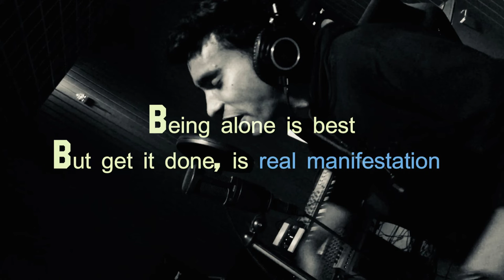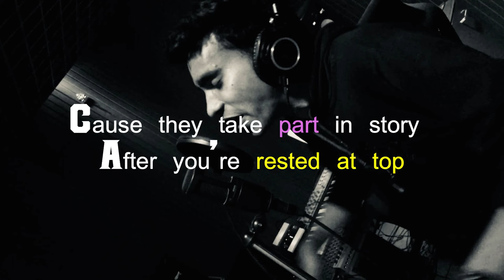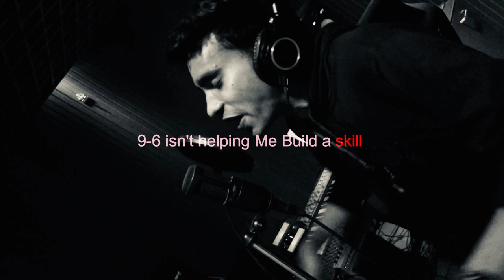Laziness Is Killing Will ( Lyric Video) M Ja CK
About this Song:
this track is for anyone who is sleeping on themselves,, being low for a long time. due to many other problems
i finally decided to Give up my Excuses and fear and Live in the world being me,, careless of what people say.

Project produced By M Ja CK

Song Title : Laziness is Killing Will
Label : M Ja CK Music
Vocals : "M Ja CK",
Original lyrics and composition : - "Deepak Pandey"
Re composed and Rap by M Ja CK
Vocal Record : M Ja CK Music Studio
Instrument  Record : Stonedage
Melody : Splice
Music production & Arrangement : M Ja CK
Mix Master : M Ja CK Music

Project Concept : Deepak Pandey
Directed by Badsha Priyank
Cinematography : Badsha Priyank ."Aghor Raj Productions"
Ad : M Ja CK
Edit : M Ja CK
Colour Grading And VFX : Deepak Pandey
Digital Marketing : Vipin

Cast : M Ja CK, Badsha Priyank
Choreographer : Shubham

\laziness motivation,
laziness sandeep maheshwari,
laziness motivation malayalam,
laziness motivation in telugu,
laziness motivation tamil,
laziness sadhguru,
laziness motivation hindi,
laziness song,
laziness and procrastination,
laziness acharya prashant,
laziness audiobook,
laziness astrology,
laziness and sleepiness all the time,
laziness affirmations,
laziness and procrastination motivation,
laziness and depression,
a cure for laziness,
is laziness a sin,
is laziness a mental disorder,
laziness by sandeep maheshwari,
laziness bk shivani,
laziness book,
laziness buddha,
laziness by sonu sharma,
laziness by osho,
laziness ben lionel scott,
laziness by fit tuber,
laziness chetan bhagat,
laziness causes,
laziness cure,
laziness civil beings,
laziness christian motivation,
laziness controls me,
laziness cartoon,
laziness caillou,
laziness dua,
laziness during pregnancy,
laziness does not exist,
laziness dur karne ke upay,
laziness dur kaise karen,
laziness dance,
laziness drawing,
laziness dua islam,
laziness explained,
dizziness exercise,
dizziness effect in premiere pro,
dizziness explained,
dizziness examination,
dizziness ear,
dizziness emergency medicine,
dizziness exercises inner ear,
laziness fit tuber,
laziness funny video,
laziness for study,
laziness food,
laziness frequency,
laziness facttechz,
laziness fosters evil habits,
laziness feeling,
laziness gaur gopal das,
laziness gamer,
laziness god,
laziness goggins,
laziness gyanvatsal swami,
laziness goanimate,
laziness gayloo,
laziness gayloo gets grounded,
laziness hum jeetenge,
laziness homeopathy,
laziness hindi,
laziness how to overcome,
laziness hacks,
laziness hypnosis,
laziness hypasounds,
laziness hamza yusuf,
laziness is bad,
laziness in winter,
laziness in islam,
laziness in astrology,
laziness is also good for us by sandeep maheshwari,
laziness iskcon,
laziness in telugu,
laziness in kannada,
is laziness genetic,
is laziness real,
i think laziness is a virtue,
i hate your laziness,
laziness jordan peterson,
laziness jay shetty,
laziness joe rogan,
laziness jocko,
laziness j krishnamurti,
laziness john piper,
laziness joyce meyer,
laziness is a virtue,
laziness ko kaise dur kare,
laziness kaise dur kare,
laziness kaise dur karen,
laziness ko kaise dur kare by sandeep maheshwari,
laziness ko dur kaise karen,
laziness ko kaise dur kare exercise,
laziness kannada,
laziness ka matlab,
dr k laziness,
laziness laziness,
my laziness is killing me,
laziness problem,
laziness procrastination,
laziness podcast,
laziness subliminal,
laziness swami mukundananda,
laziness study motivation,
laziness sadhguru hindi,
laziness tamil,
laziness ted talk,
laziness ted,
laziness to pray,
dizziness treatment,
laziness test,
laziness unmotivated,
use laziness to your advantage,
understanding laziness,
laziness stand up comedy,
give up laziness,
laziness dur korar upay,
laziness vivek bindra,
laziness vs depression
laziness vs hard work,
laziness videos,
dizziness vertigo,
laziness vs adhd,
laziness whatsapp status,
laziness while studying,
laziness will destroy you,
laziness whatsapp status tamil,
laziness won't get you anywhere,
laziness workout motivation,
laziness will kill you,
laziness wh
laziness zen tarot,
laziness zzz,
laziness 100,
plotagon laziness 1,
laziness 1시간,
laziness 20 second rule,
laziness 5 minute crafts

Messenger: m.me/HereforMjack